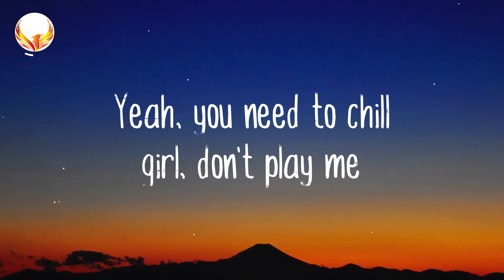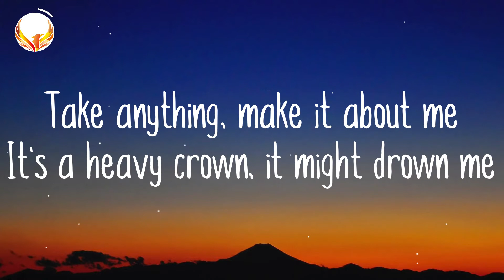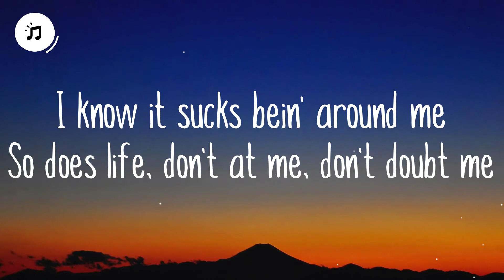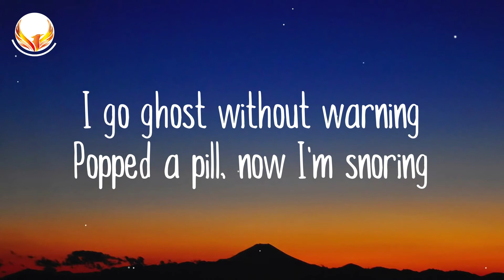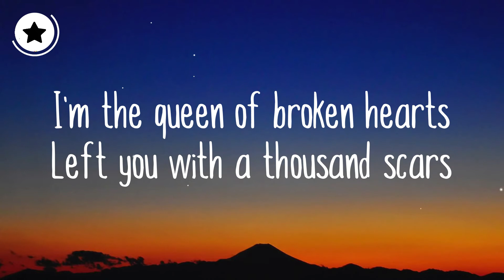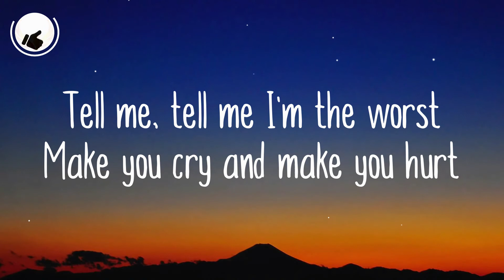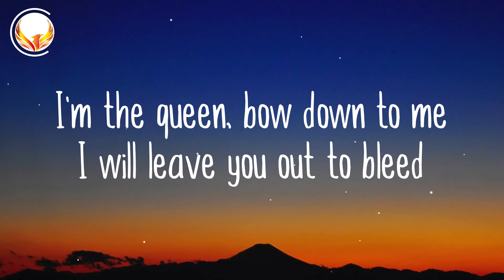blackbear - queen of broken hearts (Lyrics)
🎤 Lyrics: blackbear - queen of broken hearts

[Chorus]
I'm the queen of broken hearts
Break you in a thousand parts
Used to be a shooting star
When did I become so dark?

[Verse 1]
Yeah, you need to chill, girl, don't play me
I'm too far gone, you can't save me
And I don't care, f***ing hate me
I popped a pill and I'm fading
Take anything, make it about me
It's a heavy crown, it might drown me
I know it sucks bein' around me
So does life, don't at me, don't doubt me

[Chorus]
Left you with a thousand scars

[Verse 2]
Block my posts and my story
I'm sorry, I can be annoying
I go ghost without warning
Popped a pill, now I'm snoring
Material girl, you can't afford me
This conversation got boring
You're so 2000 before me
You're in the past, you're yesterday morning

[Bridge]
Tell me, tell me I'm the worst
Make you cry and make you hurt
I'm the queen, bow down to me
I will leave you out to bleed

[Chorus]
I'm the queen of broken hearts (Yeah)
Break you in a thousand parts (A thousand parts)
I'm the queen of broken hearts (Broken hearts)

[Outro]
When did I